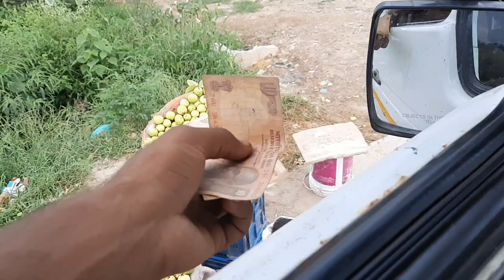chandigarh trip complete/on way highway/ unloading Trailer/full masti /traffic stop/flying success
aaj ki es video me aap dekhenge ki kaise humne chandigarh waali truck trip complete ki

thanks for flying success vlog
 thanks for ncs music
vlog video
trucking life style
punjabi horn lover
by by punjab
chandigarh vlog
flying success vlog
shankar Singh rawat
ajmer vlog in truck